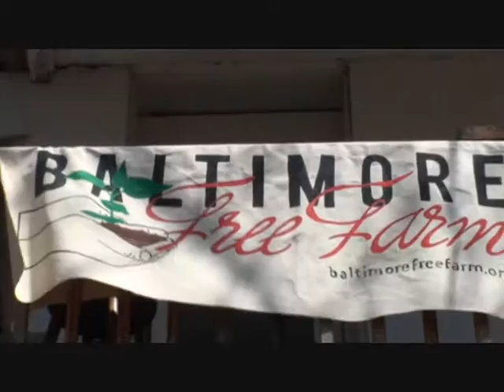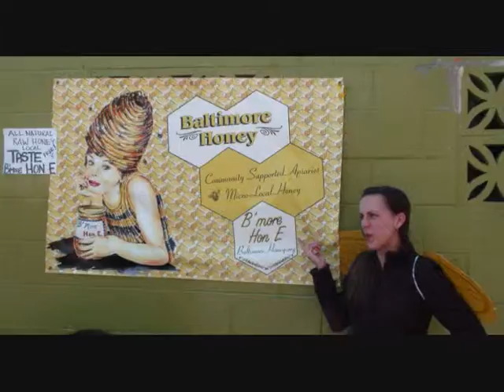greenweek @ the Baltimore Free farm,